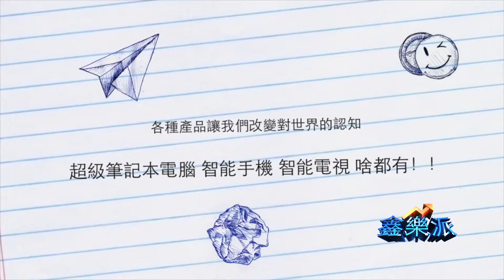漢天衛視榮譽出品財經生活節目《鑫樂派》第三期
有志者 必時尚 時尚財經—鑫樂派

《鑫樂派》是漢天衛視特別打造的一檔以新金融資訊分析為主題，最新網絡財經訊息為導向的財經生活類節目。主要內容是以民生財經生活為前提，每期以不同的節目主題，邀請不同的嘉賓由淺入深，由點到面全面講解與生活息息相關的財經訊息，同時節目載體會關注民生，時政等大家關心的熱點話題，通過採訪與討論，和嘉賓深入解析，揭開這些問題的面紗，看清這些財經現象的實質，與普羅大眾產生共鳴，而且給观众帶來快樂。

本期導視：鎖定1995到2015這20年全世界互聯網的滄桑巨變，拓展我們的思維，盤點中美兩國互聯網發展，犀利觀點評論互聯網帶給我們生活的巨大變化。

邀請嘉賓：美國特許金融分析師——陳冠宇